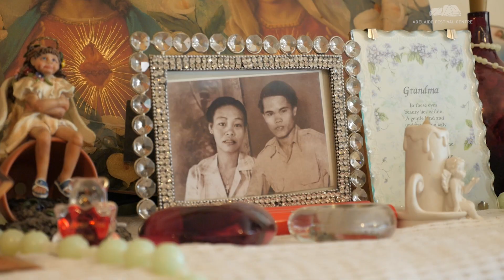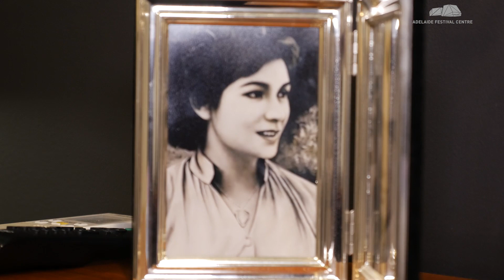OzAsia Festival 2021: Open Homes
Adelaide Exclusive | Australia | Singapore
JEFFREY TAN & NO STRINGS ATTACHED THEATRE OF DISABILITY

“A rare glimpse into the lives of people you might pass on the street and never meet” -The Guardian

Behind every door of every home, there are stories that might never be told. Open Homes is a chance to hear them.

Featuring personal and moving accounts from everyday people, audiences are invited into the homes of strangers to hear their stories. First conceptualised by artist Jeffrey Tan for the Singapore International Festival of Arts, the 2021 season - part of this year's OzAsia Festival, included six generous Asian Australian storytellers as they host listeners and share stories of their own lived experience making Adelaide home.

A rare opportunity for a very small audience, Open Homes uses no actors – just real people sharing their terraces, backyards and apartments in this series of fleeting yet intimate encounters. Understated, sincere and humbling, it is an authentic theatre-going experience about the importance of fostering community and taking a moment to walk in someone else’s shoes.